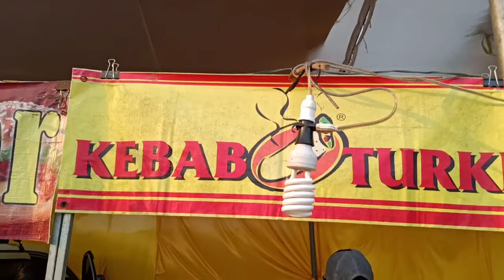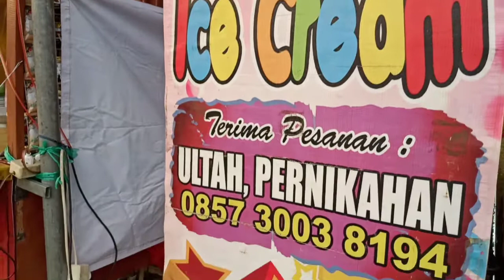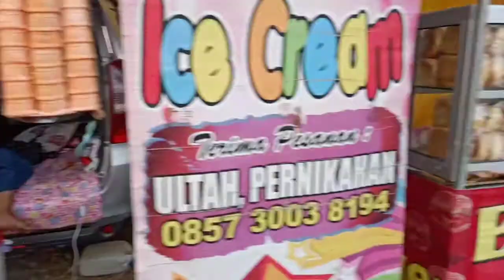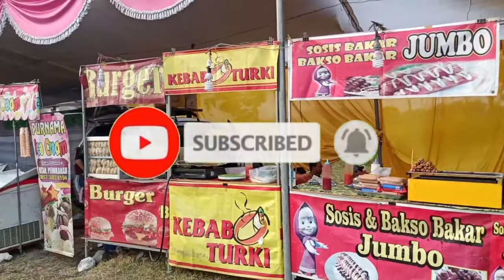Beli Kebab Gak Harus Ke Turki, Disini Saja